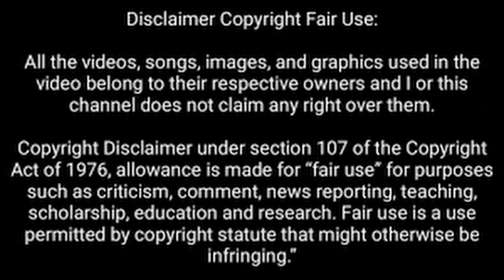Goosebumps 2023 Trailer Review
Check out the trailer review for Goosebumps, an upcoming new series inspired by R.L. Stine's book series. The 10-part series stars Justin Long (“Barbarian”) and Rachael Harris (“Lucifer”), alongside newcomers Zack Morris (“EastEnders”), Isa Briones (“Star Trek: Picard”), Miles McKenna (“Guilty Party”), Ana Yi Puig (“Gossip Girl”) and Will Price (“The Equalizer”).

Plunging viewers into a world of mystery and suspense, the new “Goosebumps” series follows a group of five high schoolers as they embark on a shadowy and twisted journey to investigate the tragic passing three decades earlier of a teen named Harold Biddle — while also unearthing dark secrets from their parents’ past.

The new television series draws on elements from five of the most popular middle grade books including “Say Cheese and Die!,” “The Haunted Mask,” “The Cuckoo Clock of Doom,” “Go Eat Worms!” and “Night of the Living Dummy.”

Nicholas Stoller (“The Muppets”) and Rob Letterman (“Pokémon Detective Pikachu”) developed the series and serve as executive producers, alongside Hilary Winston (“Community”), Neal H. Moritz (“Fast & Furious” franchise”), Scholastic Entertainment’s Iole Lucchese (“Clifford the Big Red Dog”), Pavun Shetty (“The Boys”), Conor Welch (“Platonic”), Scholastic Entertainment’s Caitlin Friedman (“Stillwater”), Erin O’Malley (“New Girl”) and Kevin Murphy (“Desperate Housewives”). James Eagan (“DC’s Legends of Tomorrow”) and Nick Adams (“BoJack Horseman”) serve as co-executive producers.

Goosebumps is set to debut across both Disney+ and Hulu on Friday, October 13, 2023. From Disney Branded Television and Sony Pictures Television, the 10-part series will launch with a five-episode drop as part of Disney+’s “Hallowstream” and Hulu’s “Huluween” celebrations, with subsequent new episodes streaming weekly. Additionally, the series’ first two episodes will air on Freeform on Oct. 13th, as part of its “31 Nights of Halloween” programming.